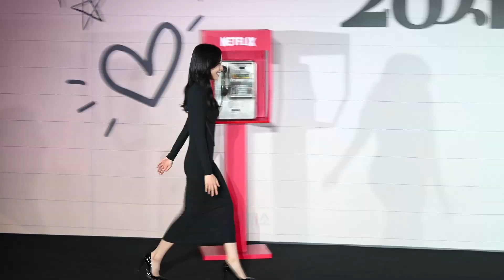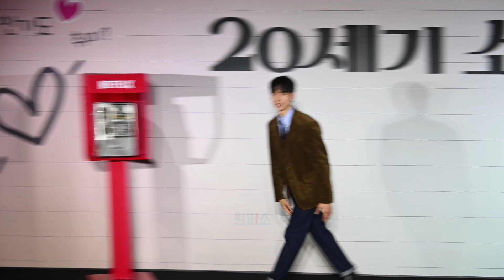[photo time] 김유정(Kim You Jung) X 변우석 X 박정우 X 노윤서(Roh Yoon Seo)ㅣ넷플릭스 '20세기 소녀' 제작보고회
청춘을 대변하는배우 김유정, 변우석, 박정우, 노윤서의 만남으로 화제를 모은 넷플릭스(Netflix) 영화 '20세기 소녀'이 10월 19일(수) 오전 서울 용산 CGV용산아이파크몰에서 제작보고회를 개최했다.

MC 박경림의 사회로 진행된 이날 제작보고회에는 김유정, 변우석, 박정우, 노윤서, 방우리 감독 등이 참석했다.